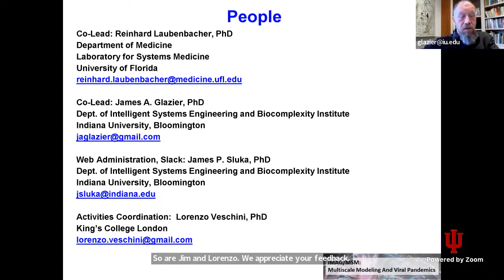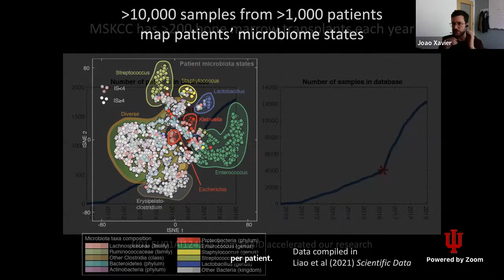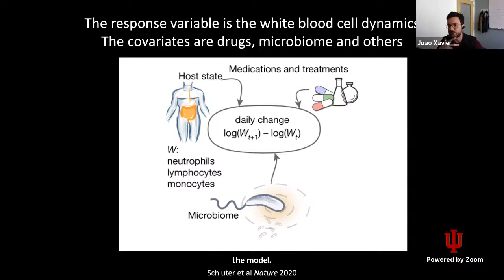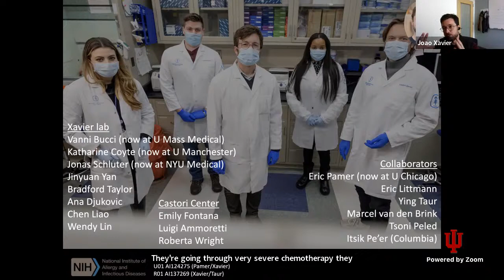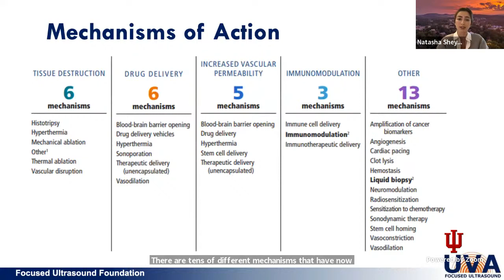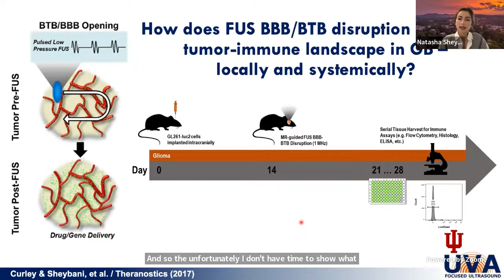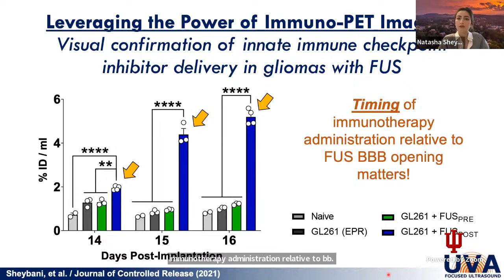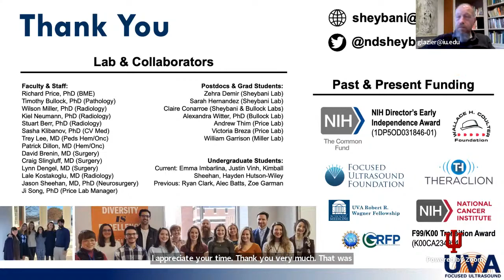WG Seminars: Xavier, Gut Microbiota and Sheybani, Ultrasound Cancer Therapy, April 14, 2022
Modeling Species Interaction in the Gut Microbiota using Data from Hospitalized Patients
Joao Xavier

The gut microbiota is a microbial ecosystem amenable to mathematical modeling. We will discuss our work at the Memorial Sloan-Kettering Cancer Center where we use data from patients to quantify the ecological interactions. The data consists of timeseries of microbial populations and clinical metadata such as the antibiotics given to patients and their number of white blood cells on each day. The model reveals which microbes are most important for patient immunity. Studying ecology directly from patient data can help drive new treatments to modulate immunity by engineering the gut microbiome.

Ushering Therapeutic Sound Waves into the Era of Precision Cancer Immuno-Oncology
Natasha D Sheybani

Despite the promise of cancer immunotherapy, a significant fraction of cancer patients are yet unable to realize its unparalleled benefits. Focused ultrasound (FUS) is a versatile, emerging technology for the non-invasive, non-ionizing, and precisely targeted deposition of acoustic energy into tumor tissues. Recent years have unveiled the capacity of FUS to potentiate cancer immunotherapy through immuno-modulation and targeted drug delivery. In this talk, I will discuss our translational efforts to systematically interrogate the impact of thermal and mechanical FUS regimes on immunological sequelae and extracellular vesicles in solid tumor settings (e.g. metastatic breast cancer, glioblastoma). I will also introduce our goal of ushering FUS into the era of precision immuno-oncology using advanced imaging, liquid biopsy, and artificial intelligence.

*Contents*
0:00 - Introduction: J Glazier
2:17 - Coming Up Next week
3:33 - Seminar: Joao Xavier: Modeling Species Interaction in the Gut Microbiota using Data from Hospitalized Patients
28:13 - Q&A Session
33:37 - Seminar: Natasha D Sheybani: Ushering Therapeutic Sound Waves into the Era of Precision Cancer Immuno-Oncology
1:11:27 - Q&A Session